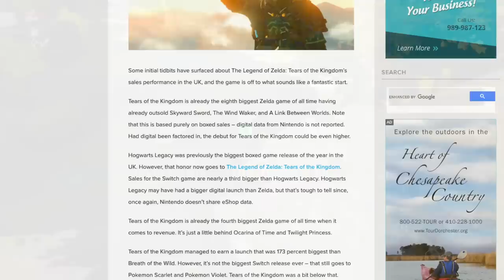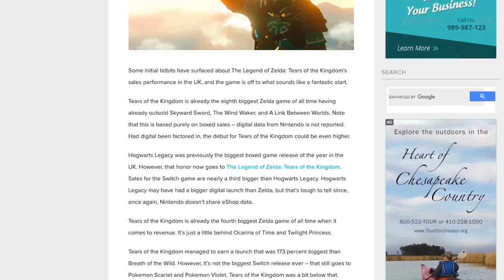Tears of the Kingdom Sales Break Records!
Thank you everyone for your continued support!